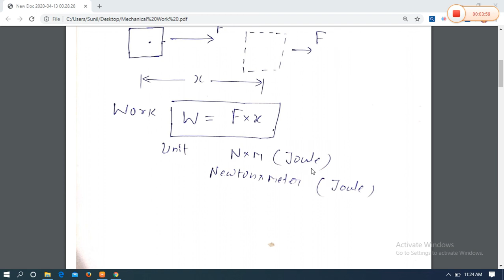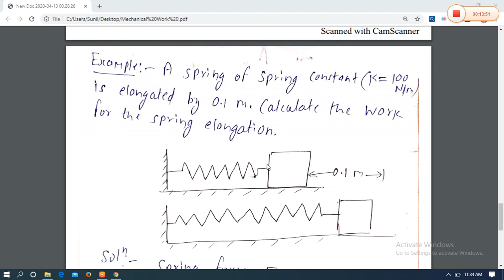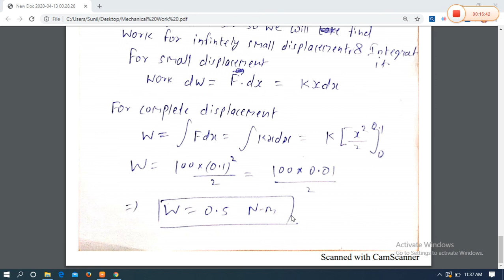106 Mechanical Work by Sunil Bhatt GPC Dungarpur